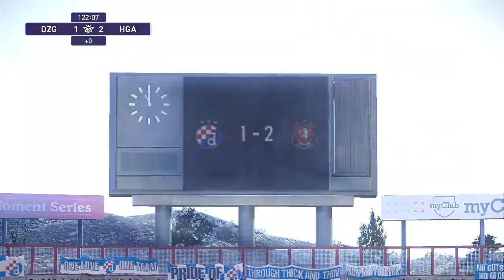Dinamo Zagreb vs HNK Gorica (28/02/2024) Quarter-final Croatia Cup Extra Time PES 2021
About GNK Dinamo Zagreb
GNK Dinamo Zagreb live scores, players, season schedule and today’s results are available on Sofascore.

GNK Dinamo Zagreb next match
GNK Dinamo Zagreb will play the next match against HNK Gorica on Oct 21, 2023, 4:10:00 PM UTC in HNL.

When the match starts, you will be able to follow HNK Gorica vs GNK Dinamo Zagreb live score, standings, minute by minute updated live results and match statistics.

We may have video highlights with goals and news for some GNK Dinamo Zagreb matches, but only if they play their match in one of the most popular football leagues.

GNK Dinamo Zagreb previous match
GNK Dinamo Zagreb previous match was against NK Oriolik Oriovac in Club Friendly Games, the match ended with result 1 - 3 (GNK Dinamo Zagreb won the match).

GNK Dinamo Zagreb fixtures tab is showing the last 100 football matches with statistics and win/draw/lose icons.

There are also all GNK Dinamo Zagreb scheduled matches that they are going to play in the future.
Hey guys and Welcome to Brand New video!